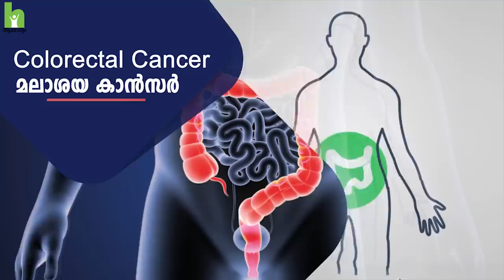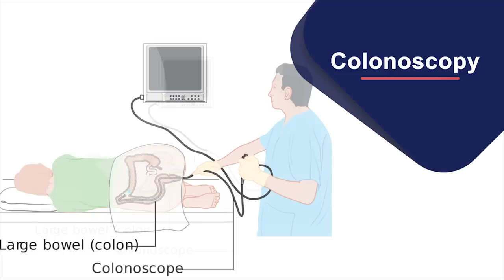മലാശയ കാൻസർ എങ്ങനെ നേരത്തെ തിരിച്ചറിയാം ? Colorectal cancer Malayalam health tips | Arogyam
മലാശയ കാൻസർ (Colorectal Cancer) എന്ന മഹാരോഗം ഇന്ന് ഏറി വരുന്നതായി പഠനങ്ങൾ പറയുന്നു. തുടക്കത്തിൽ യാതൊരു വിധ ലക്ഷണങ്ങളും കാണിക്കാത്ത ഈ രോഗം - ആളുകൾ മരണപ്പെടുന്ന കാൻസർ വിഭാഗത്തിൽ മൂന്നാം സ്ഥാനമാണ് ഈ ക്യാൻസറിനുള്ളത്.
മലാശയ കാൻസർ രോഗ   ലക്ഷണങ്ങളെ കുറിച്ചും മുൻകരുതലുകളെ കുറിച്ചും സ്വീകരിക്കേണ്ട ചികിത്സകളെ കുറിച്ചും കൊച്ചി ലിസി ഹോസ്പിറ്റലിലെ Dr. Pramil Kaniyarakkal  സംസാരിക്കുന്നു.

മലാശയ കാൻസർ  രോഗവുമായി ബന്ധപ്പെട്ട നിങ്ങളുടെ സംശയങ്ങൾ കമന്റ ചെയ്യുക. Dr. Pramil Kaniyarakkal മറുപടി നൽകുന്നു

Colorectal cancer is the development of cancer from the colon or rectum. In this video Dr. Pramil Kaniyarakkal (Senior Consultant Surgical Gastroenterologist at Lisie Hospital, Ernakulam) talk all about Colorectal cancer: Symptoms, treatment, risk factors, and causes.